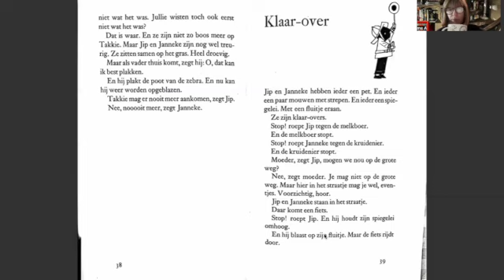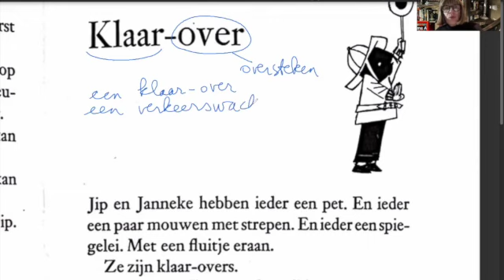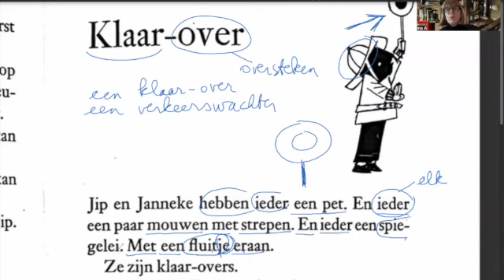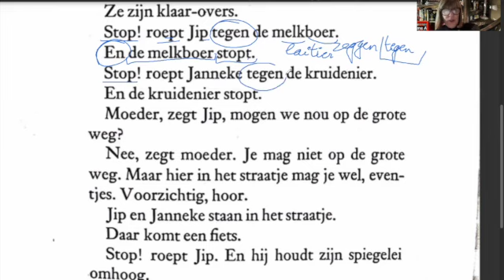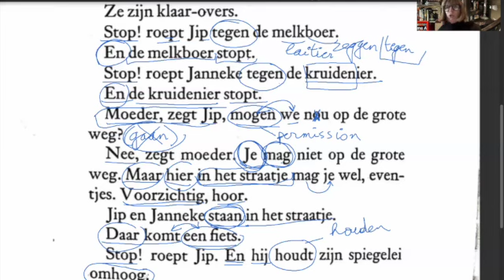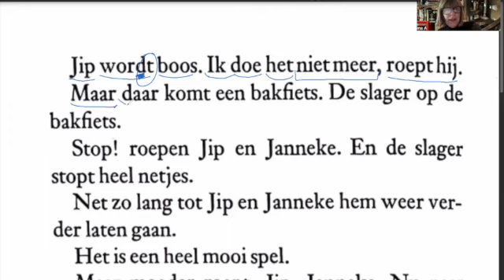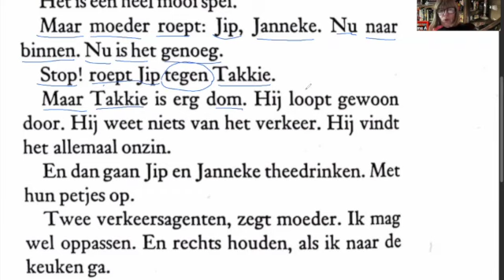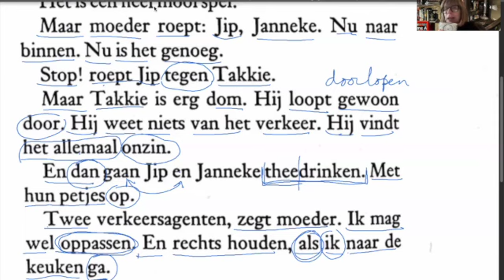1673 LECTURE FACILE en NL + AUDITION - CE1D - JIP & JANNEKE "Klaar-over" 🚦⛔︎ pour KIARA 🎁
AUDITION jusqu'à 03:20 LECTURE de 03:20 à la fin